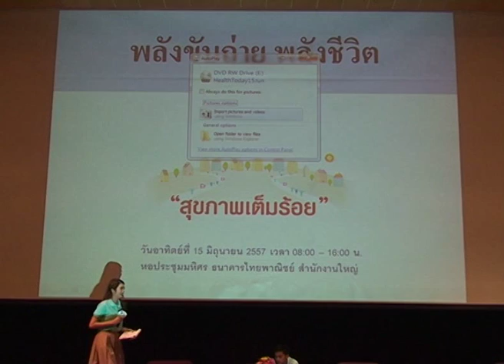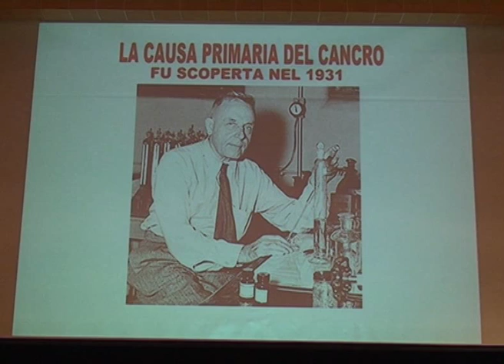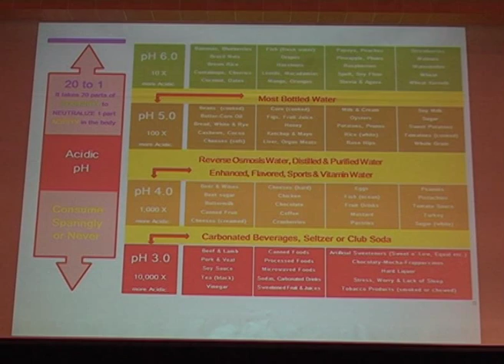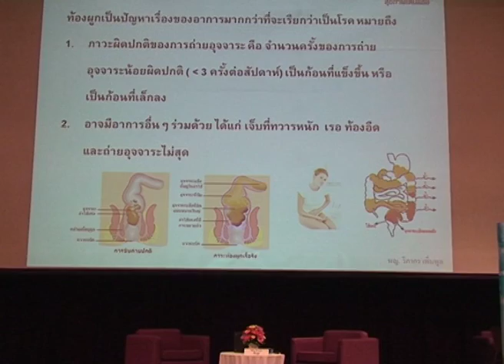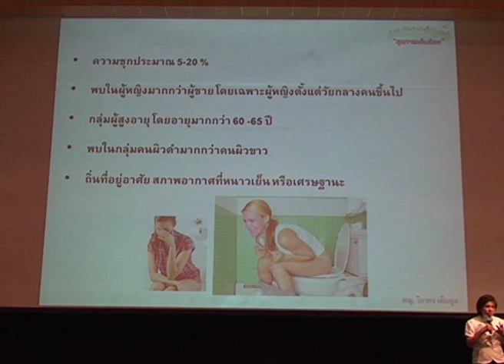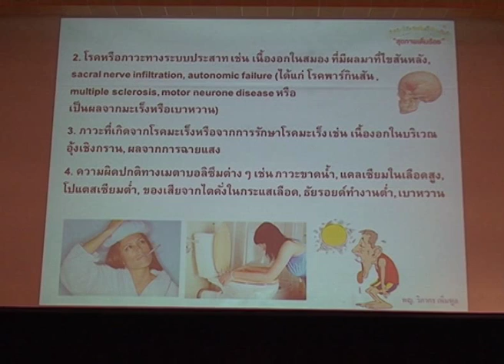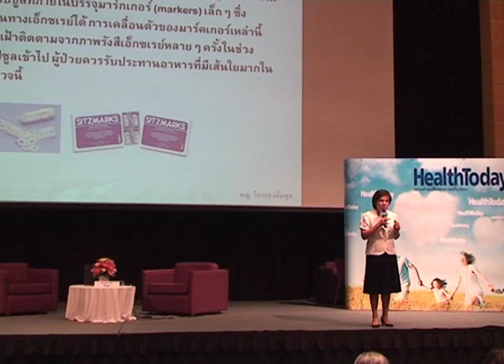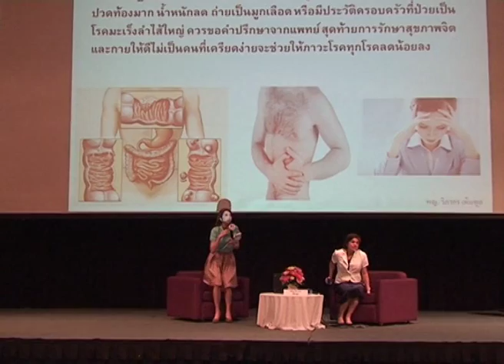การบรรยาย เรื่อง “พลังขับถ่าย (พลังชีวิต)”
การบรรยาย เรื่อง “พลังขับถ่าย (พลังชีวิต)” โดย พญ.วิภากร เพิ่มพูล แพทย์ผู้เชี่ยวชาญด้านโรคระบบทางเดินอาหารและตับ โรงพยาบาลบำรุงราษฎร์อินเตอร์เนชั่นแนล
กิจกรรม “สุขภาพเต็มร้อย” ครั้งที่ 10 วันอาทิตย์ที่ 15 มิถุนายน 2557 ณ หอประชุมมหิศร ธนาคารไทยพาณิชย์ สำนักงานใหญ่